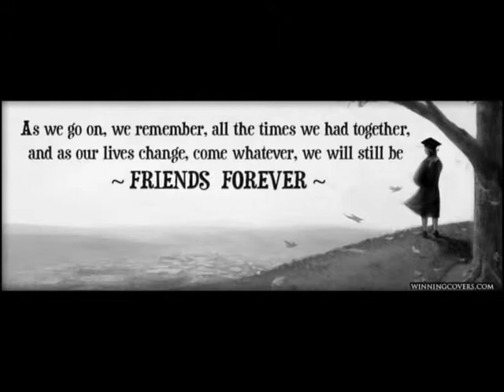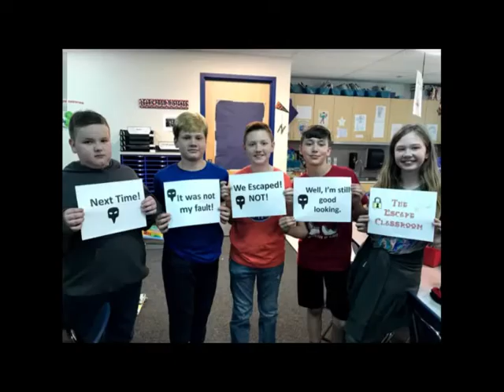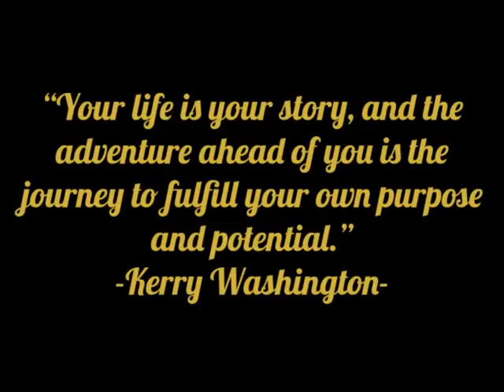2019 5th Grade Graduation